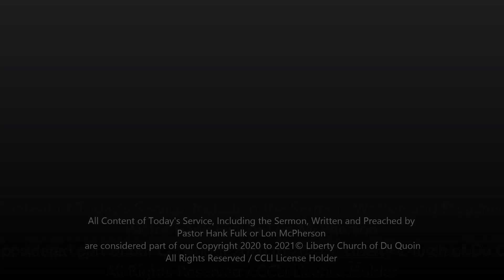Liberty Church Service 12/24/22 -The Greater Bread in Bethlehem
Hear Pastor Hank Fulk Share "The Greater Bread in Bethlehem" & Worship with our Liberty Worship Team.